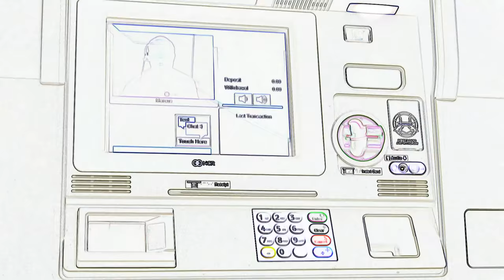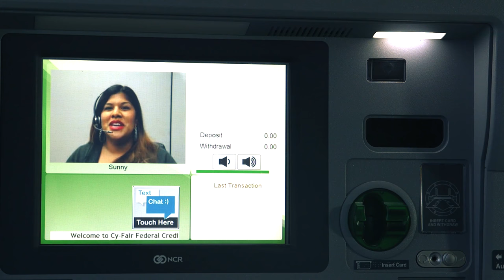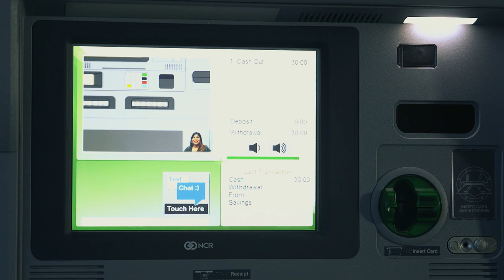Cy-Fair FCU Interactive Teller Machines (ITM)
Local CFISD students helped produce this humorous video about our new Virtual Teller Machines (VTMs).  Check out their creative talents and have a good laugh while learning more about our virtual teller machines.